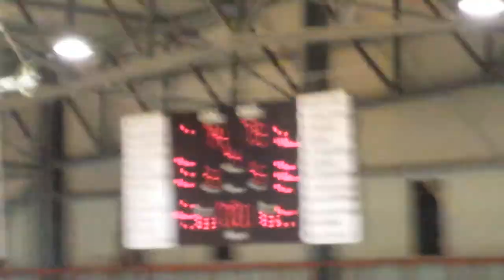Azzurro Napoli Basket - Fulgor Libertas Forlì 74-73 (ultimi secondi) HD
Video in HD, seleziona qualità: 1080p!